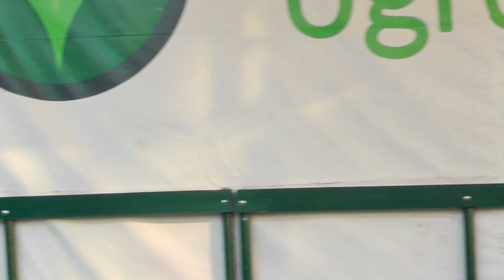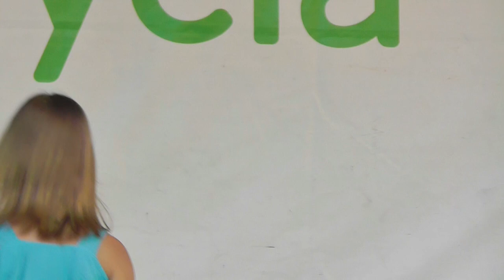"Powitanie Lata - Koncert Świętojański" - fragmenty.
"Powitanie Lata - Koncert Świętojański" 23 czerwca 2016 Mikołów.
Wystąpiły Chóry oraz zespoły z MDK Mikołów.